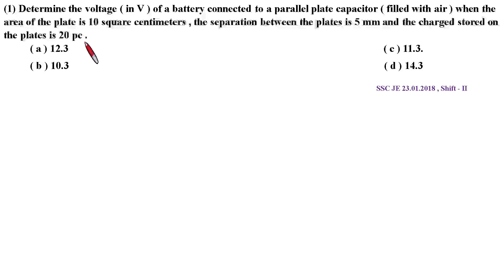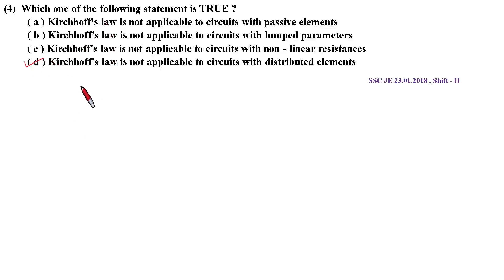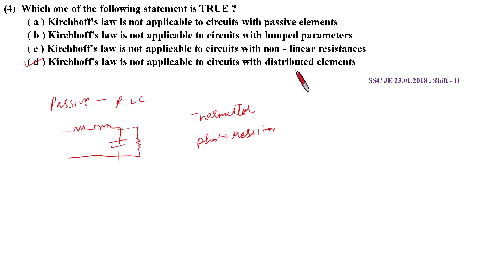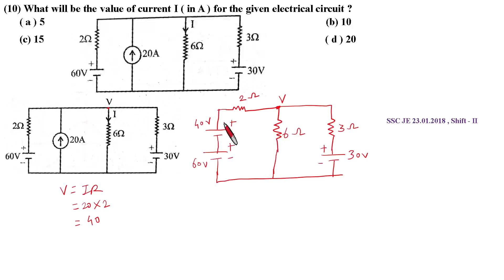Electrical network/Basic circuit/part 12/class 12